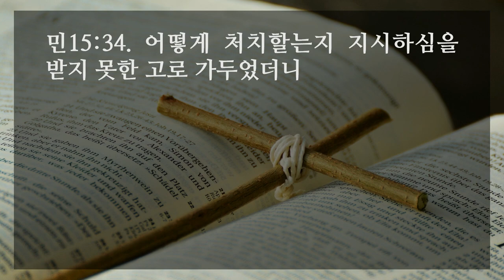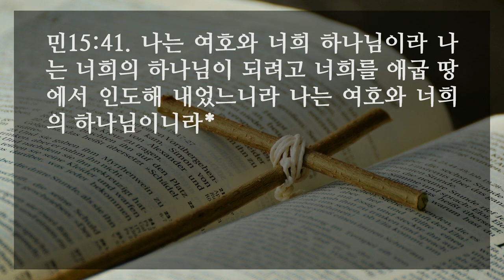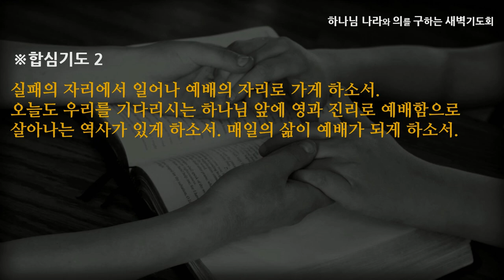[선한목자교회] 새벽기도 2022년 08월 19일 | 그래도 소망 - 김찬숙 목사 [민수기 15:1-41]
그래도 소망 - 김찬숙 목사 [민수기 15:1-41]